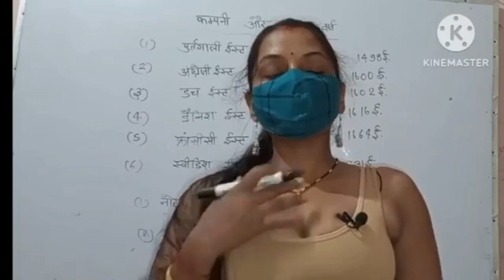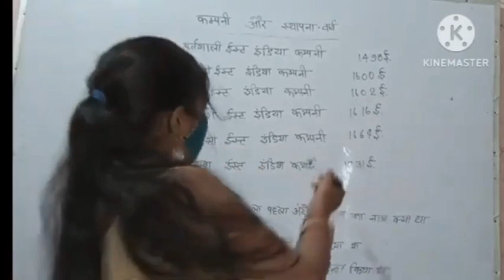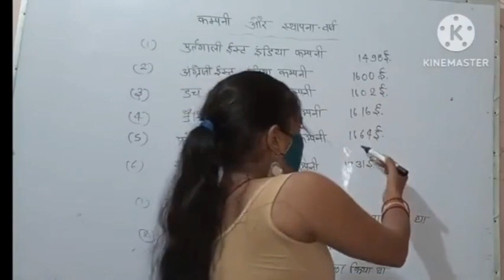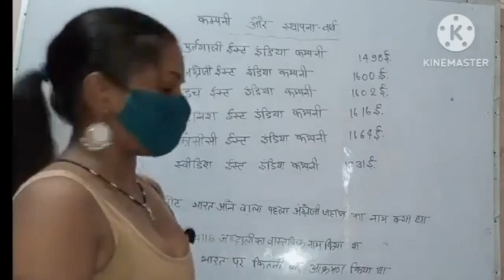Madhu Singh History Class l Madhu Singh teacher YouTube l लास्ट में मस्ती की वीडियो है